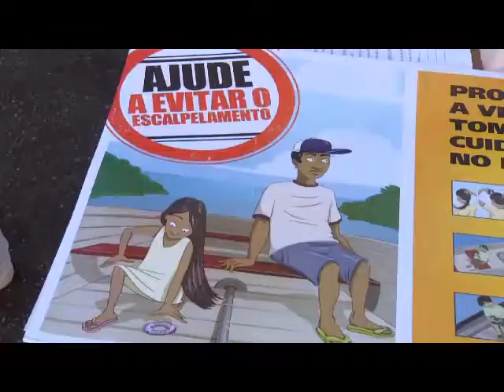Marinha e Sespa em campanha para evitar escalpelamento